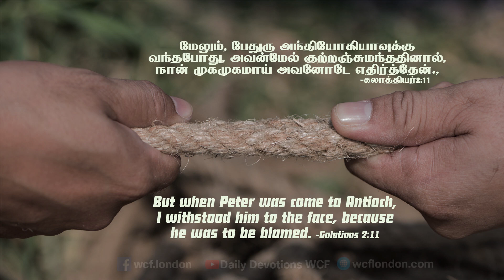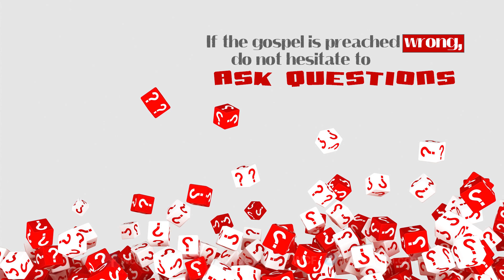கலாத்தியர் 2:11- Galatians 2:11-MM- 13th July 2019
*கலாத்தியர் 2:11*
“மேலும், பேதுரு அந்தியோகியாவுக்கு வந்தபோது, அவன்மேல் குற்றஞ் சுமந்ததி னால், நான் முகமுகமாய் அவனோடே எதிர்த்தேன்.”

அப்.பேதுரு  கலாத்தியா தேசப்பகுதியில் உள்ள அந்தியோகியா சபைக்கு வருகிறார். இந்த அந்தியோகியாவில் தான் இரட்சிக்கப்பட்டவர்களுக்கு கிறிஸ்த வர்கள் என்ற பெயர் முதன்முதலாக இடப்பட்டது. (அப் 11:26)  அப்.பவுலும், பர்னபாவும் இங்கு பிரசங்கித்து ஊழியம் செய்தார்கள். (அப் 15:35)  அப்.பேதுரு இந்த அந்தியோகியா பட்டணத்திற்கு வந்த போது பிரச்சனை வந்தது. இவர் பரிசுத்த ஆவியினால் நிறைந்து வல்லமையாக ஊழியஞ் செய்தவர். பெரியமனிதராக இருந்தாலும் அவர் மேல் குற்றம் எழும்பினபோது அப்.பவுல் தைரியமாக எதிர்த்து பேசுகிறார். சுவிசேஷத்தினிமித்தம் தவறு ஏற்பட்டதால் அப்.பவுல் உடனே அப்.பேதுருவிடம் கேள்வியை கேட்டார்.

*நம் வாழ்வில் பயன்பாடு:*   இன்று நாம் அநேக தவறான காரியத்தை கேள்விப்படுகிறோம். சுவிசேஷத்தில் தவறுநடந்தால் கேள்விக்கேட்க தயங்க வேண்டாம். நம்மிடம் யாராவது குற்றம் கண்டுபிடித்து கேள்விகேட்டால், நம்மை சரிபார்க்க வேண்டுமே தவிர, கேள்விகேட்டவர்களை துன்புறுத்தக் கூடாது. இந்த இரண்டும் ஒவ்வொரு கிறிஸ்தவனுக்கும், கிறிஸ்தவ தலைவர்களுக்கும் வரவேண்டும். அப்பொழுது தான் கிறிஸ்தவம் வளர்ச்சியடையும்.
Galatians 2:11 “When Cephas came to Antioch, I opposed him to his face, because he stood condemned.”
Apostle Peter was coming to the Antioch church which was part of Galatia. Only in Antioch the word Christians was first used for the people who were saved. (Acts 11:26) Apostle Paul and Barnabas preached and ministered there. (Acts 15:35) When Apostle Peter came to the city of Antioch, problems arose too. He was a man who was filled by the Holy Spirit and ministered powerfully. Although he was a great man, when he was wrong, Apostle Paul boldly opposed him. When questions arose against the gospel, Apostle Paul immediately questioned Apostle Peter about it.

Application in our life:
Today we hear of many wrong things. If the gospel is preached wrong, do not hesitate to ask questions about it. If anyone finds fault in us and questions us about it, we should immediately correct ourselves and not persecute the one who questioned us. These two should come naturally for every Christian and Christian leader. Only then Christianity will flourish.